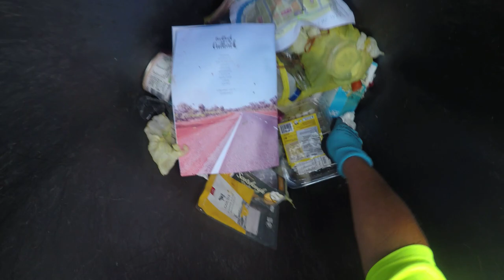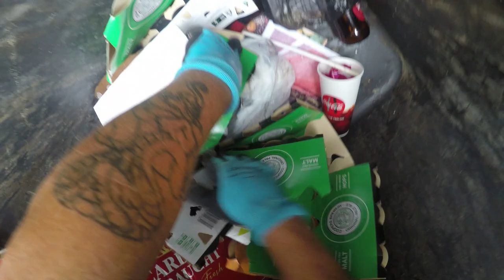DUMPSTER DIVING WE GOING HOME WITH SOME GOODIES TODAY WITH A SMILE ON MY DIAL